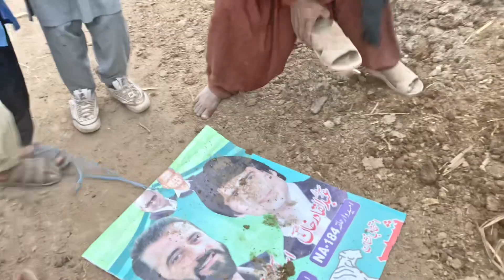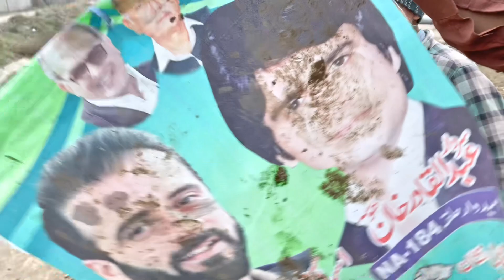PMLN kaa poster parr dala bacho nee 😱😱@PMLNOfficial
PMLN kaa poster parr dala bacho nee   😱😱@PMLNOfficial  @pmlntjs  @DuckyBhai  @loversofpmln4984 ,